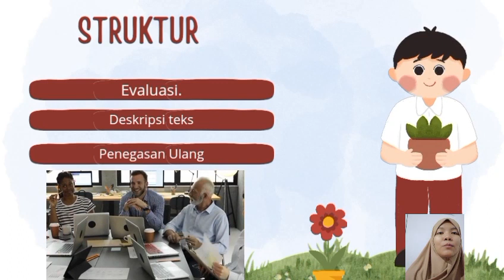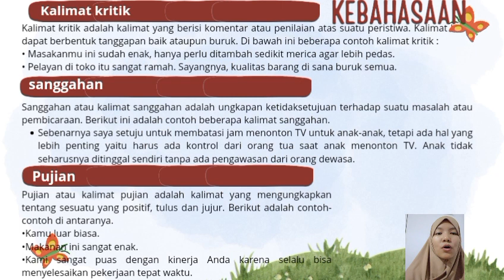Struktur Teks Tanggapan Kritis : B.Indo 1 B9